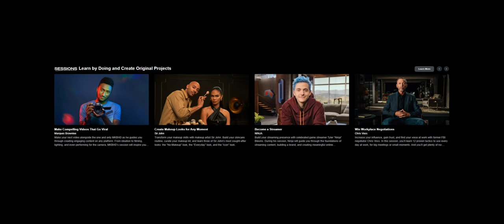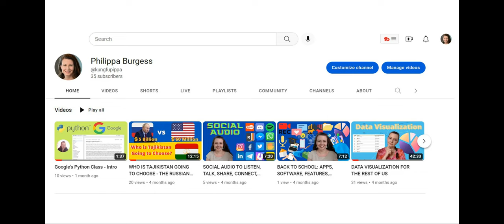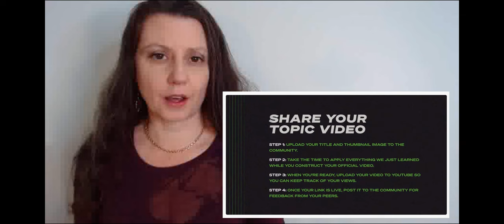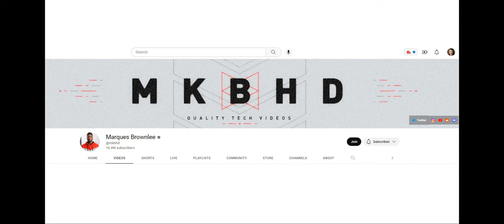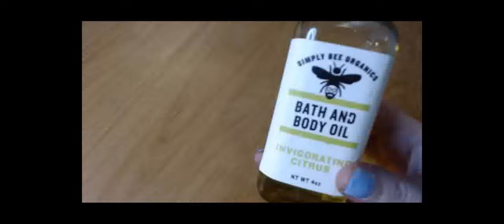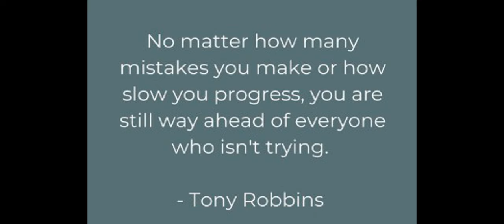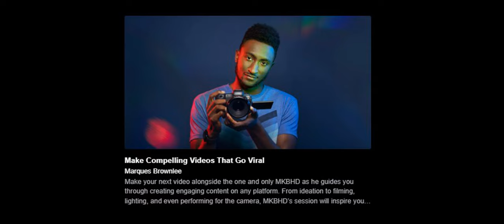MasterClass Inspiration and Instruction to Level-Up in 2023 (Video Course Capstone)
I took some time off and have come back with some improved skills -- although also humbled by how much I have to learn about solo productions. This video is a capstone of a video production course taught by Marques Brownlee known on YouTube as MKBHD thru MasterClass. It shows what I learned and is a review of both the course and the MasterClass platform. I look forward to all of my videos only getting better from here. Thanks for your patience and support as I launch and learn.